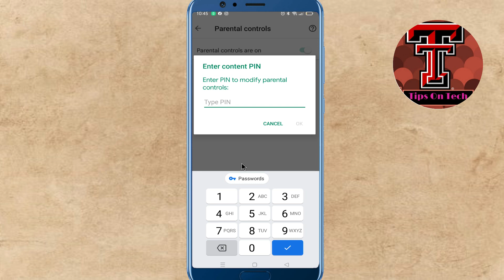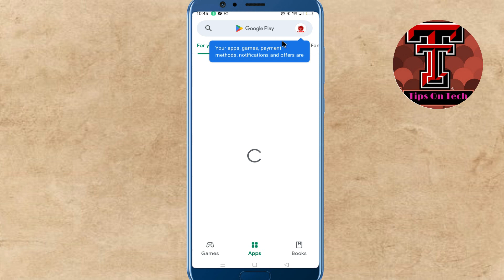how to delete parental controls on android without password।।bangla।।2023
In this video about, ✅how to delete parental controls on android without password।।banagla।।2023

► Search Me In Google ► tipson techbangla

How to reset parental control password in Play Store?
How do I unlock parental controls on Android?
How do I bypass parental controls on Android without password?
How do I remove parental controls without a password?
How can I remove parental control from my phone?
How do I turn off parental controls on my phone?
How do you unlock parent permission?